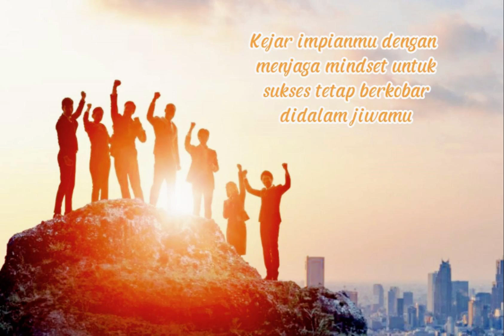kejar impianmu dengan menjaga mindset untuk sukses tetap berkobar didalam jiwamu